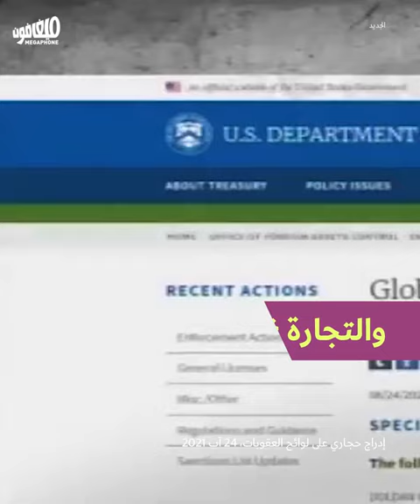US & Hezbollah: Confrontation in the Triple Frontier? | أميركا وحزب الله: مواجهة في المثلّث الحدودي؟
مع ترحيل رجل الأعمال قاسم محمد حجازي من الباراغواي إلى الولايات المتحدة الأميركية، عادت إلى الواجهة الملاحقات الأميركيّة لنشاط حزب الله في «المثلّث الحدودي» في أميركا اللاتينيّة.
The deportation of Kassem Mohammad Hijazi from Paraguay to the United States brought American pursuits of Hezbollah activities in Latin America’s  Triple Frontier back to the limelight.